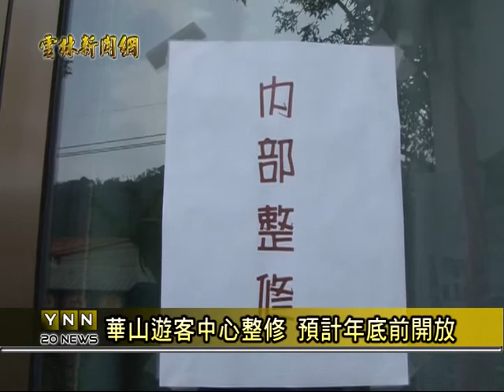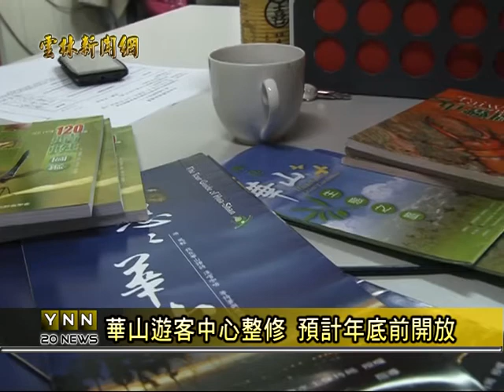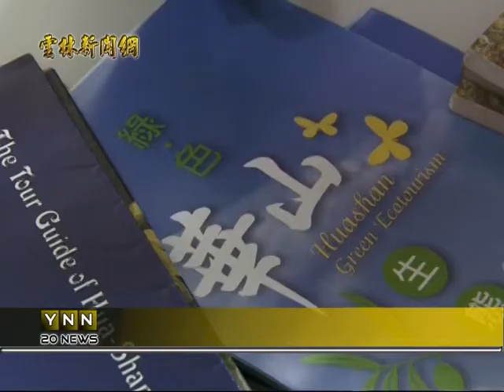雲林新聞網-古坑華山遊客中心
古坑鄉的華山地區，是雲林縣重要的旅遊景點，所以特別設立一個遊客服務中心，來服務大家，不過從九月一號開始，這個服務中心，就要暫停服務三個月的時間，古坑鄉公所表示，因為會漏水，才會重新整修，預定在今年咖啡節前，就能再為遊客服務。新聞可從哈TV APP收視